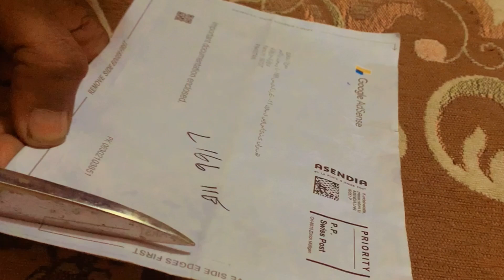Alhumdullillah ❤️ Hamara pin agaya